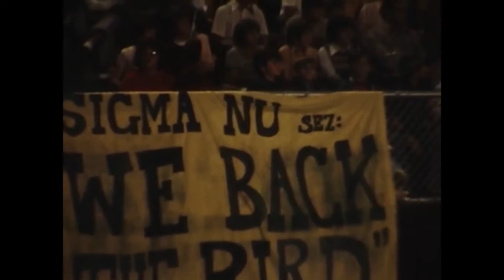Morehead State Historical Film # 5